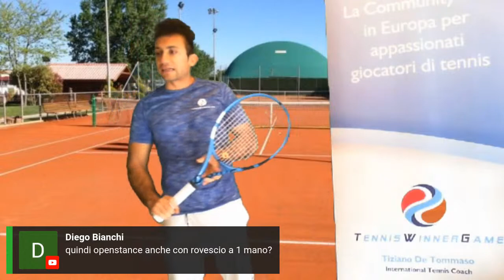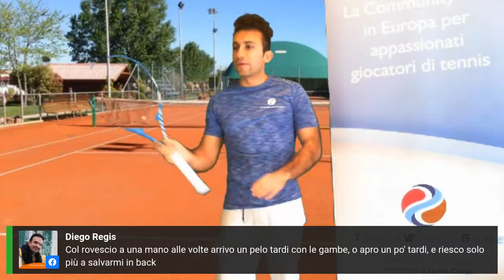Rovescio Vincente Per il Tuo Tennis